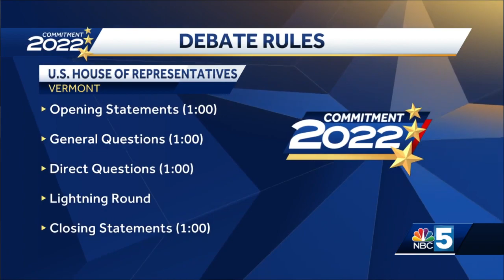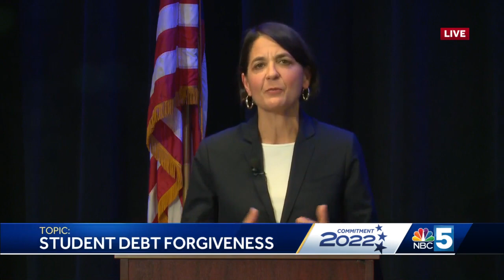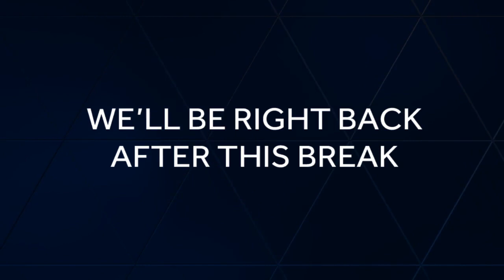Vermont U.S House Debate - Watch on Demand